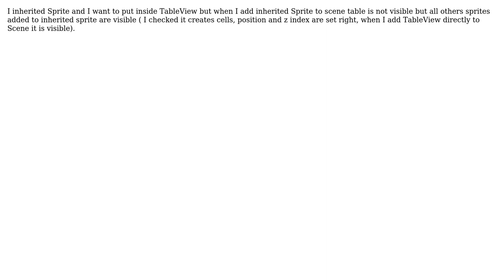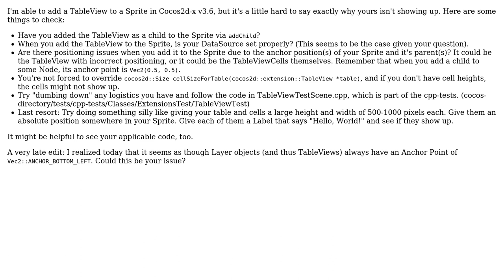Added TableView to Sprite is not visible and all other Sprites are visible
With thanks & praise to God, and with thanks to the many people who have made this project possible! You are responsible for your own actions.